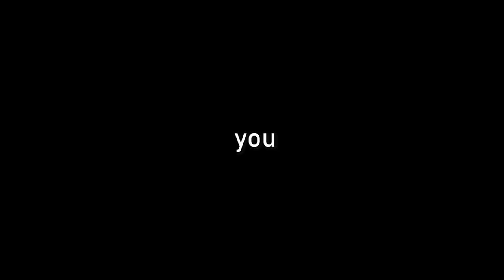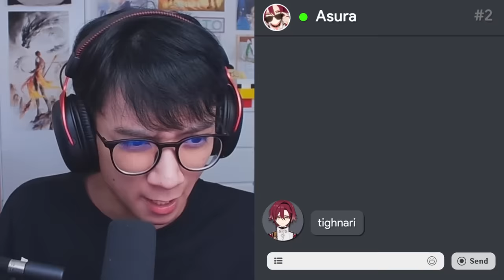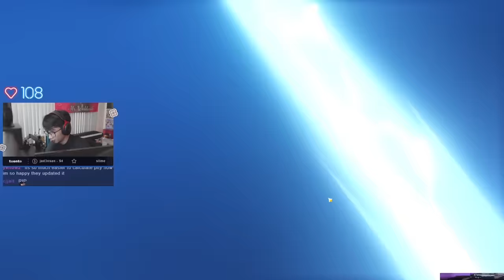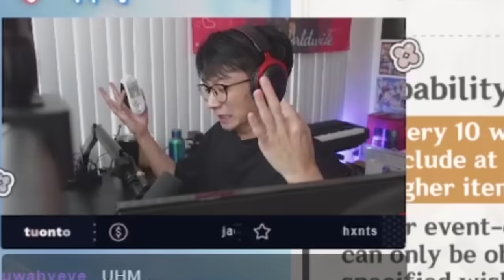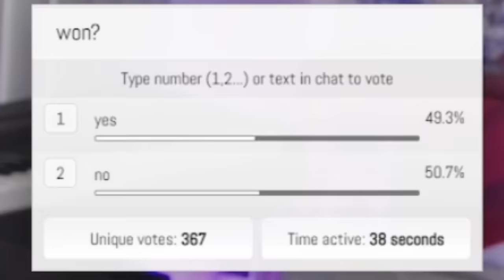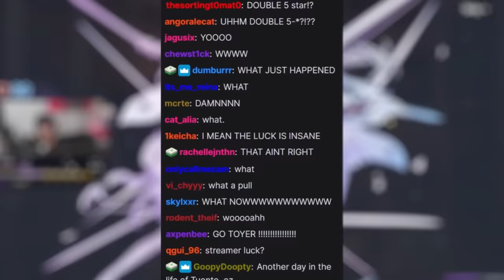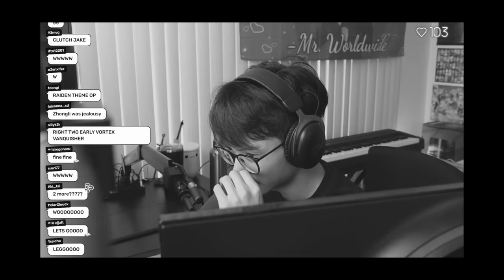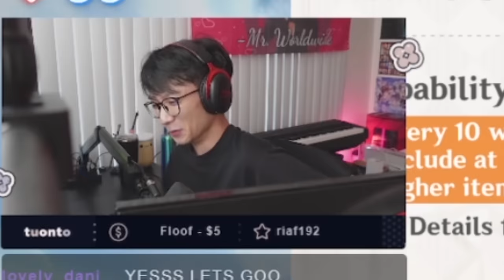You Want to Roll, LET'S ROLL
yes that is a valorant reference
another episode of rolling for viewers!

For sending me mail etc. ⬇
Jacob Tuonto
17128 Colima Road no.478